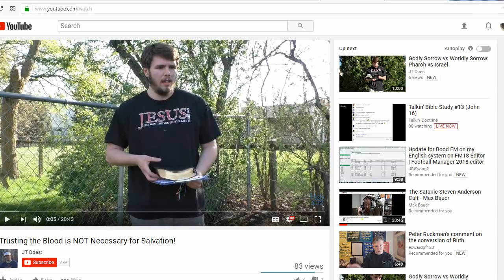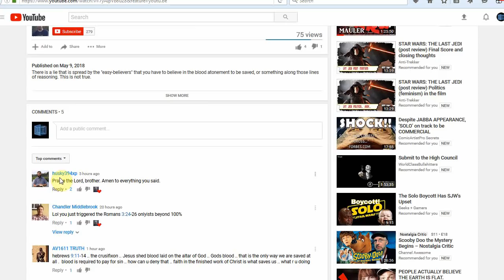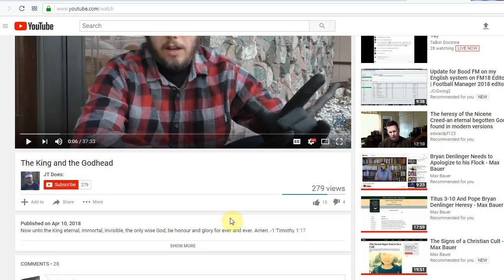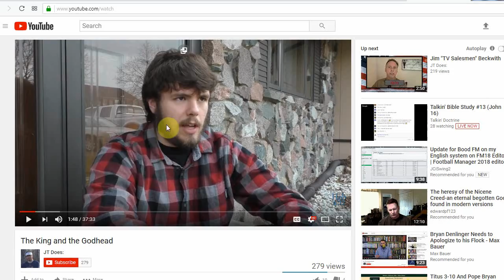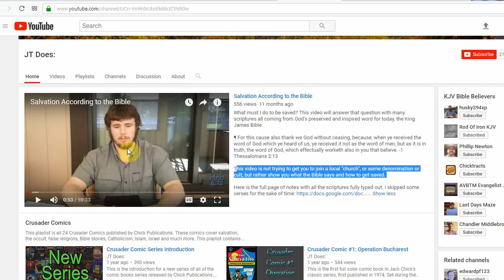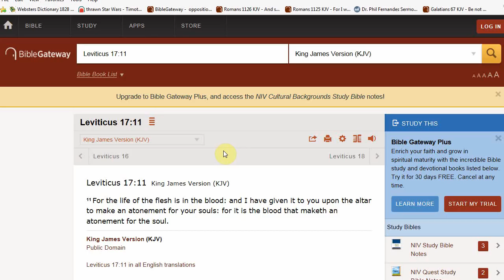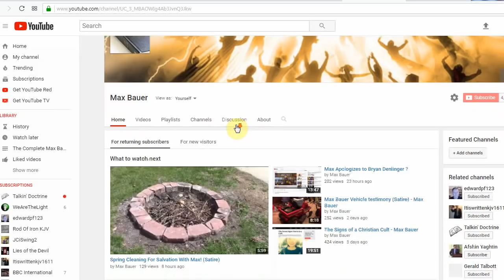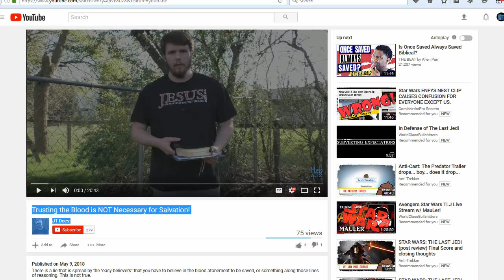Cult Denlinger Trains Baby Heretics - Max Bauer